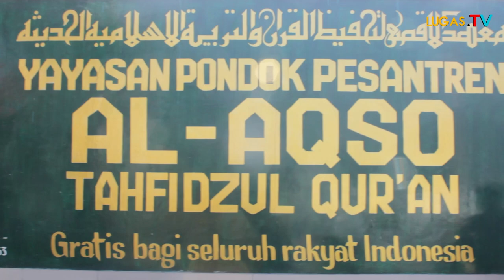Hizkia Raymond : Apresiasi Milad ke -14 Pondok Pesantren Al-aqso Tahfidzul Qur'an